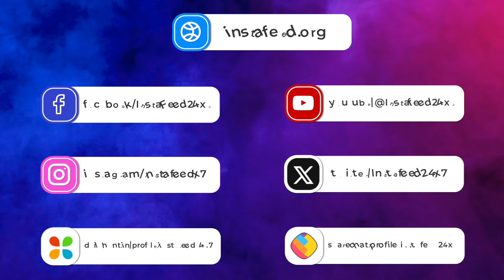Ghum Hai Kisikey Pyaar Meiin Serial | Savi Rajat को मिला ईशा के एक्सीडेंट का पुख्ता सबूत !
Ghum Hai Kisikey Pyaar Meiin Serial Latest Track | The episode of Star Plus popular serial 'Ghum Hai Kisikey Pyaar Mein' was full of unexpected twists and emotional moments. In the upcoming episode, Rajat Savi got solid proof against the person who caused Isha's accident. Now, it would be highly interesting to see what next will happen in the show?

स्टार प्लस के मशहूर सीरियल 'गुम है किसी के प्यार में' का एपिसोड अप्रत्याशित ट्विस्ट और इमोशनल पलों से भरा हुआ था। आने वाले एपिसोड में रजत सावी को ईशा का एक्सीडेंट करने वाले व्यक्ति के खिलाफ़ ठोस सबूत मिले। अब यह देखना बेहद दिलचस्प होगा कि शो में आगे क्या होगा?